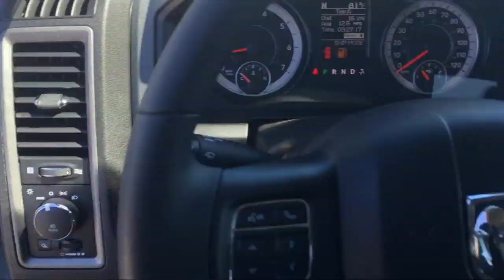2019 Ram 1500 CLASSIC Tradesman Elk Grove Sacramento Roseville Folsom Rocklin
2019 Ram 1500 CLASSIC Tradesman Stock Number: 56531D Vin:1C6RR7ST3KS623270.

8575 Laguna Grove Dr.